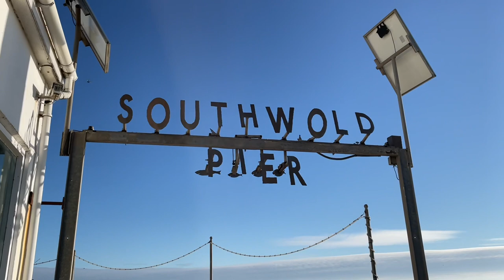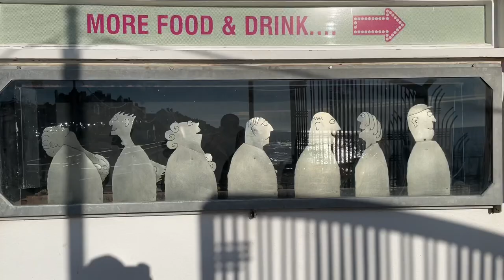Walberswick 2021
Family Christmas holiday to Walberswick 2021